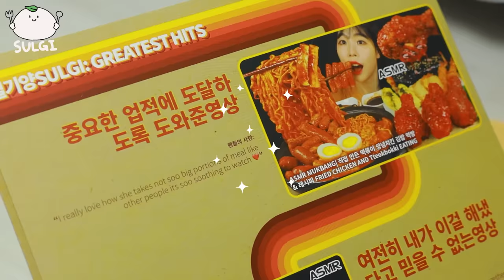ASMR MUKBANG| 직접 만든 불닭 버섯 불닭쌈 먹방 & 레시피 FRIED CHICKEN AND FIRE NOODLES EATING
🎵BGM🎵